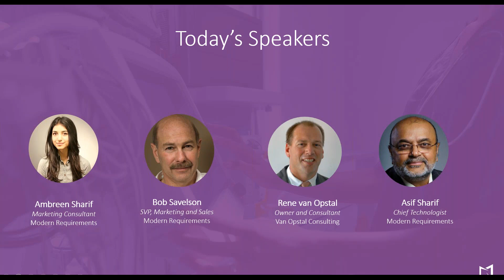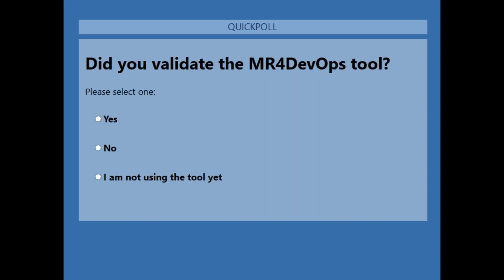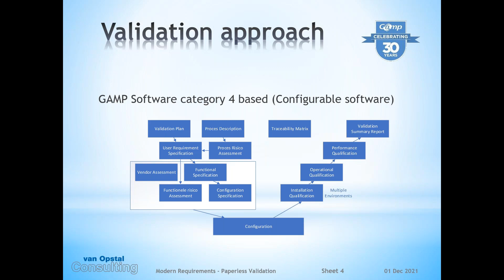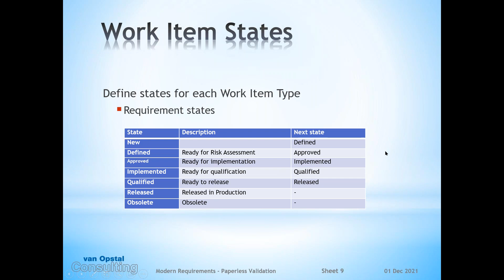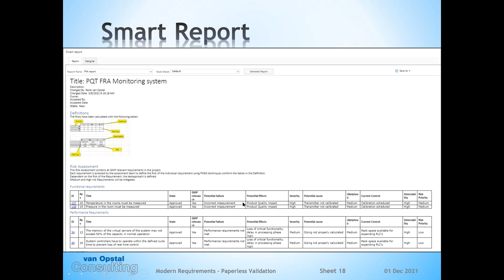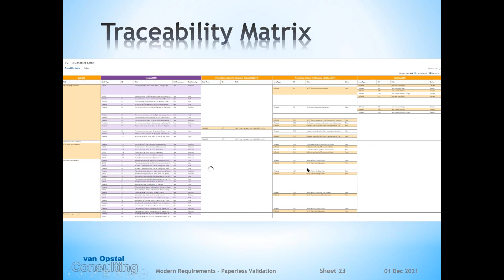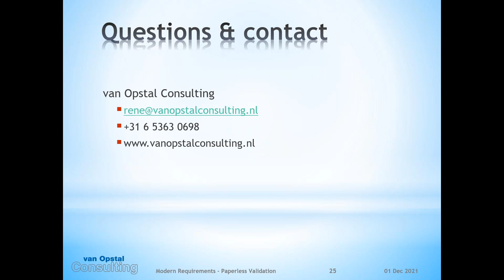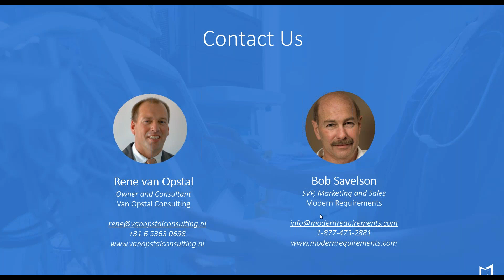How to Implement Effective Paperless Validation for Regulated Companies 1